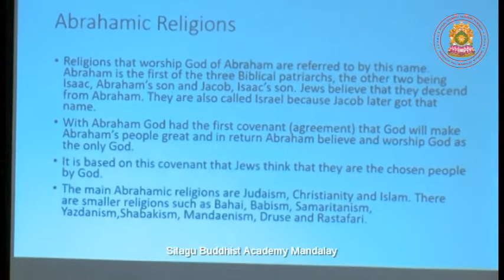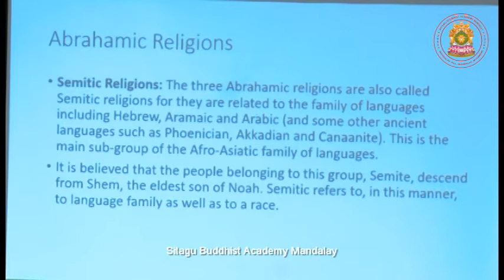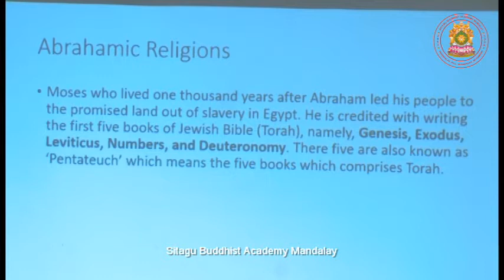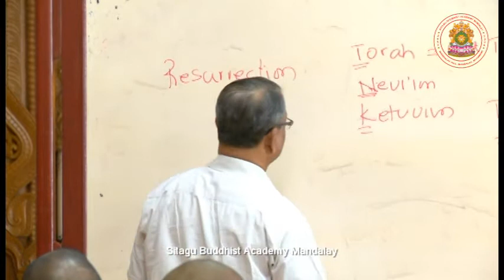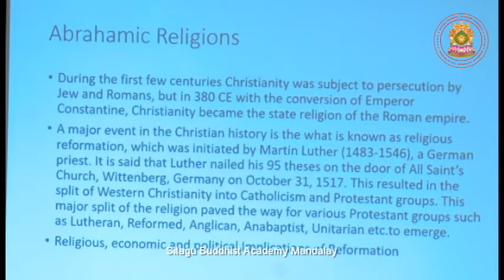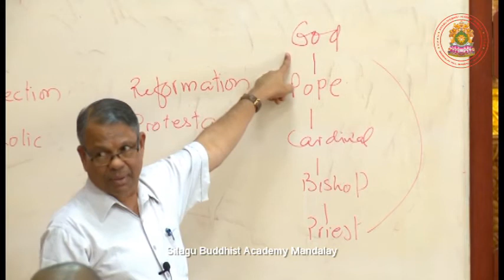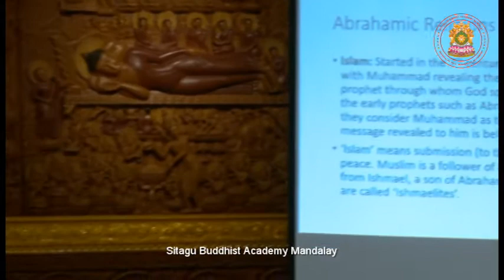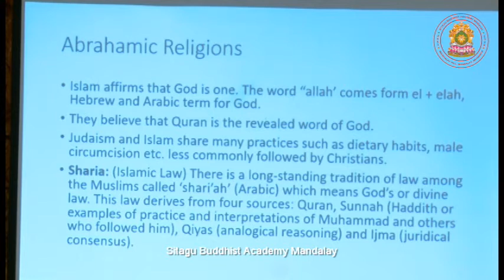World Religions Day 14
Sitagu Buddhist Academy Mandalay
2018-19 Academic Year
Special Lecture: World Religions

Emeritus Professor Asanga Tilakaratne
Pali and Buddhist Studies
University of Colombo, Sri Lanka